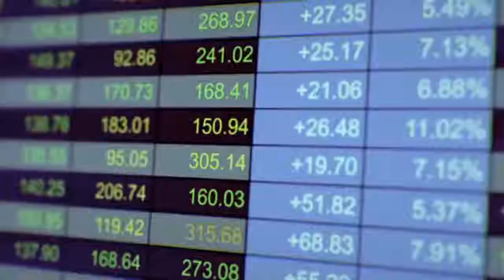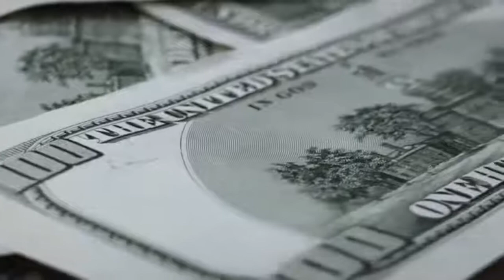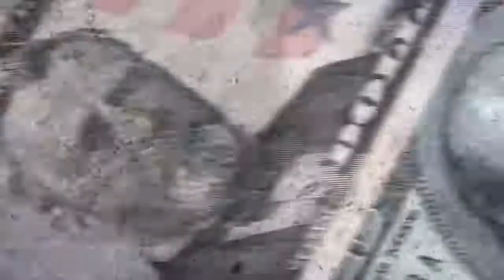This speech got Donald Trump Elected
The speech that got Donald Trump elected by true American patriots of this country.